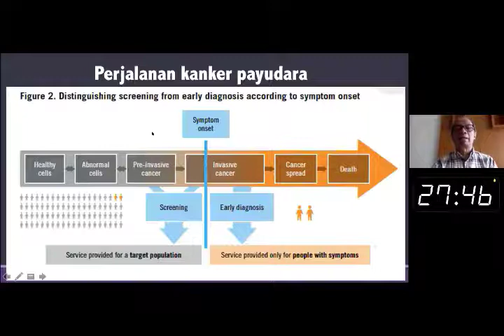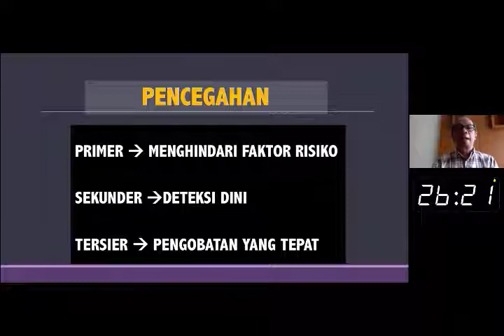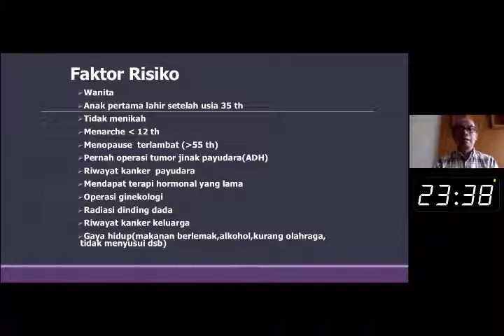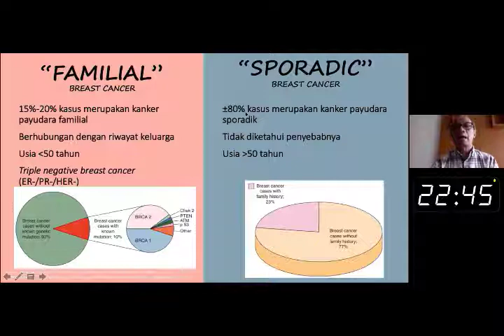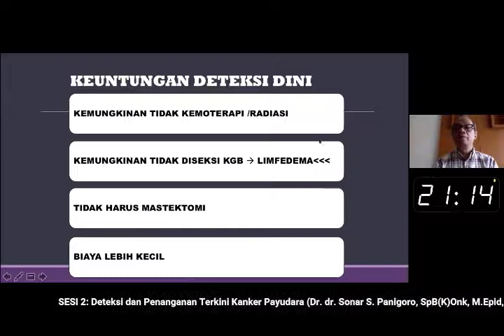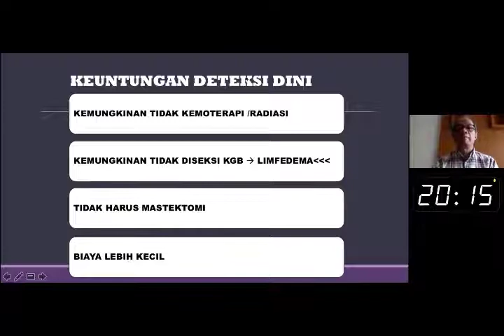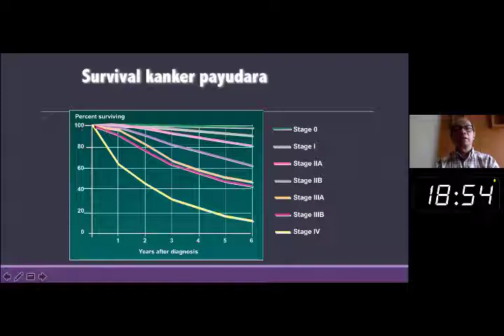Penatalaksanaan Terkini Kanker Payudara & Kanker Kolorektal Webinar 48 - IAI - Part 4/16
Deteksi Potensi Kanker dengan Pemeriksaan DNA
(Imam Rosadi, M.Si.)

Deteksi dan Penanganan Terkini Kanker Payudara
(Dr. dr. Sonar S. Panigoro, SpB(Onk), M. Epid, MARS.)

A to Z Penanganan Kanker Kolorektal
(dr. Fazar Firsyada, SpB, KBD)

Terapi T Cell dan NK Cell sebagai Pendukung Terapi Kanker Terstandar
(Dr. dr. Karina, SpBP-RE.)

Moderator
(dr. Anggara Mahardika, SpOG.)